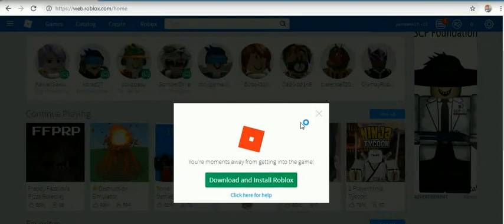roblox 2019 -7